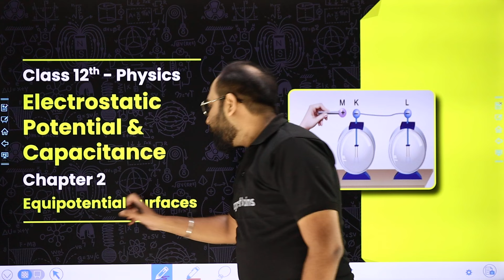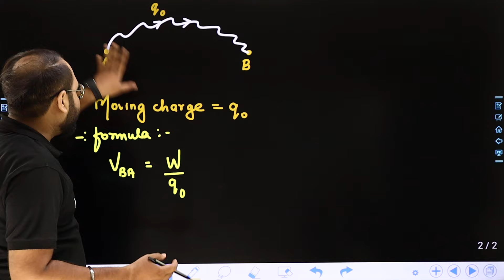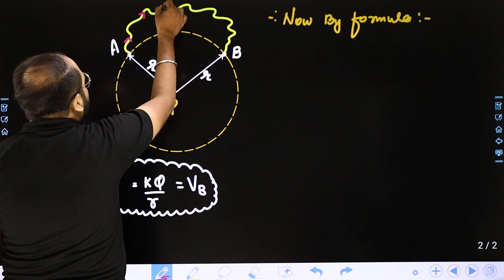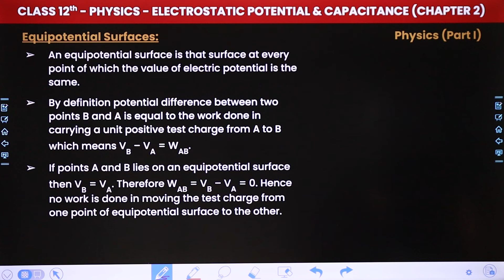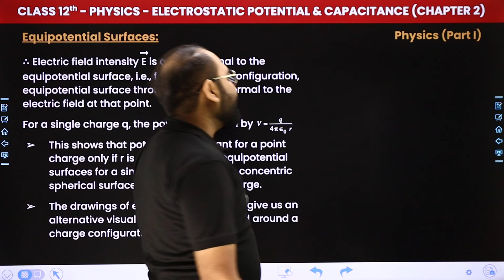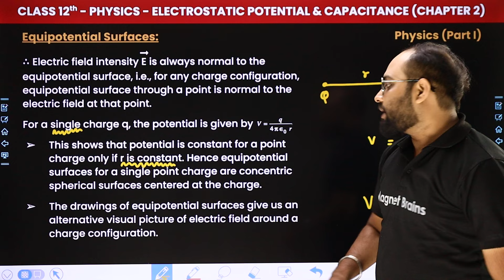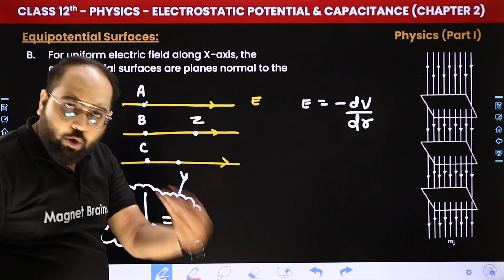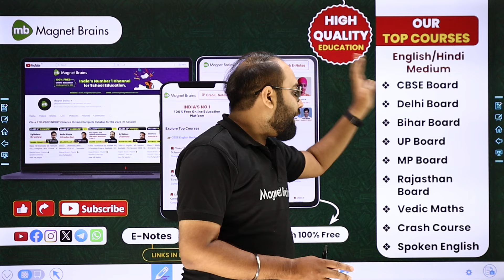Equipotential Surfaces - Electrostatic Potential and Capacitance | Class 12 Physics Chapter 2 | CBSE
✔️ Class: 12th
✔️ Subject: Physics
✔️ Chapter: Electrostatic Potential and Capacitance (Chapter 2)
✔️ Topic Name: Equipotential Surfaces
✔️ Topics Covered In This Video (Prateek Sir): In this class 12 physics video, we will dive into the 'Equipotential Surfaces' within Chapter 2 - "Electrostatic Potential and Capacitance". We will explore the key concepts, theories, and practical applications related to this chapter. By the end of this video, you will have a thorough understanding of the fundamental principles discussed in chapter number of the class 12 physics curriculum.
00:00 Introduction: Electrostatic Potential and Capacitance - Equipotential Surfaces
01:23 Equipotential Surfaces
27:29 Website Overview

electrostatic potential and capacitance ncert
equipotential surfaces formula
equipotential surfaces are closer in regions
equipotential surface properties
what is equipotential surface class 12
equipotential surfaces
equipotential surfaces in physics
equipotential surface example